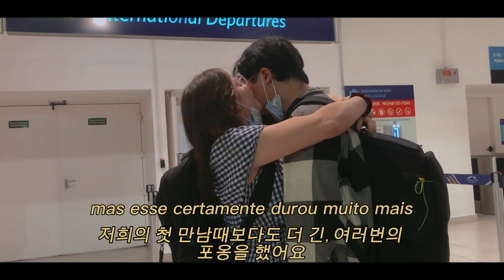A dor da despedida - Casal Brasileira e Coreano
Quando nós nos encontramos pela primeira vez, contávamos com a bondade do futuro para permitir que nunca tivéssemos que ficar distantes nem por um dia. Infelizmente, acabou acontecendo. Eu chorei todos os dias do mês que antecedeu a sua partida. Se não é pra sempre, por que dói tanto assim? Acontece que a gente se acostuma com a voz, a presença, o cheiro, e aquilo que para muitos casais parece só algo simples, para um casal que nasceu a 18,000km de distância chega a ser uma preciosidade. A presença. Estar e poder sentir. Ainda bem que o amor é intocável, e vive dentro do nosso ser. Eu nunca, nem por um instante, estive distante de você, Yujin.